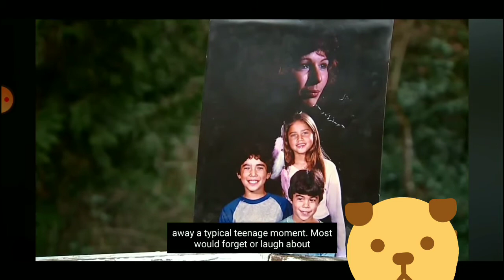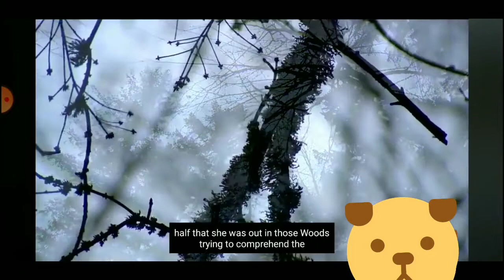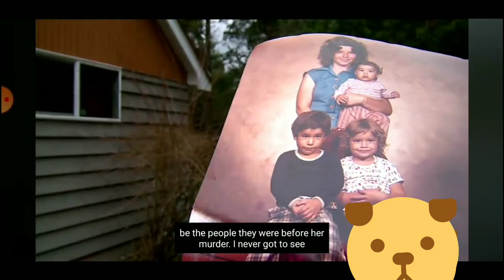Debbie Gonzales cold case murder.